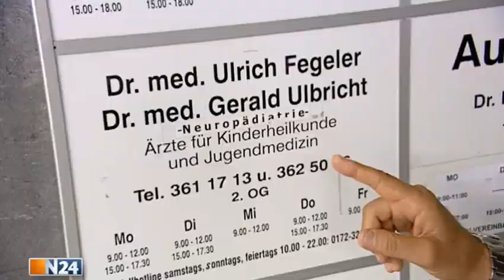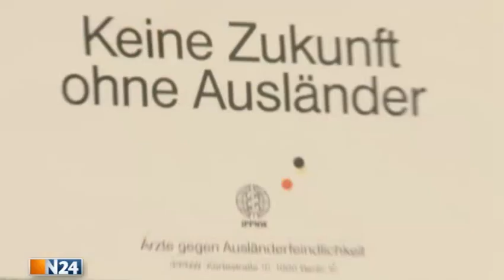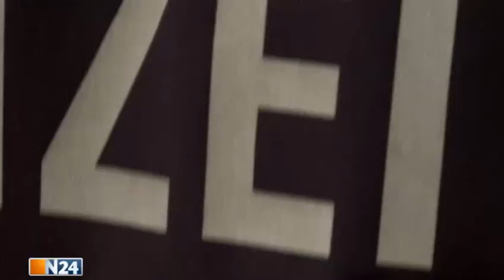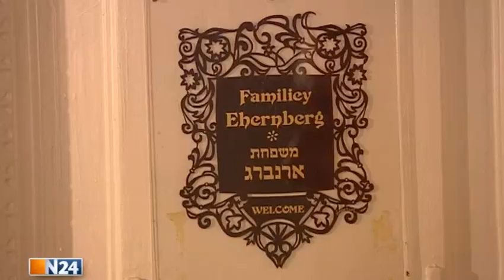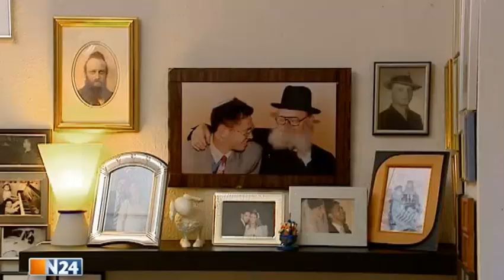Friedman schaut hin - Beschneidung in Deutschland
Michel Friedman spricht mit Juden und Muslimen, trifft einen Rabbi, besucht eine Moschee und spricht mit den Menschen in Deutschland. Was ist des Volkes Meinung? "Das ist doch Barbarei!" - so die klare Haltung auf der einen Seite. "Das ist meine private religiöse Entscheidung" - so die deutliche Antwort auf der anderen Seite.

Das Thema Beschneidung spaltet Deutschland; spätestens seit das Kölner Landgericht urteilte, dass die Jahrtausende alte Tradition von Muslimen und Juden in Deutschland strafbar ist. Michel Friedman ist unterwegs und hakt nach: Warum werden Kinder überhaupt beschnitten? Welches Recht haben die Eltern dazu? Was steckt hinter der plötzlichen Kritik am religiösen Ritual? Wie reagieren die Betroffenen?